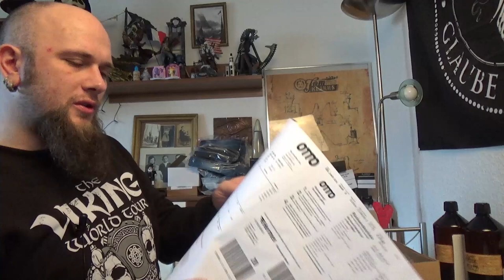Odin war einkaufen - Ergänzung zu OTTO Hosen